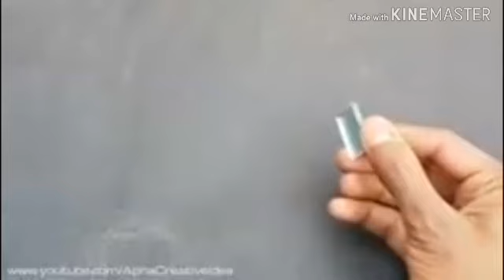laser light music visualizer.... in home....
no mod.